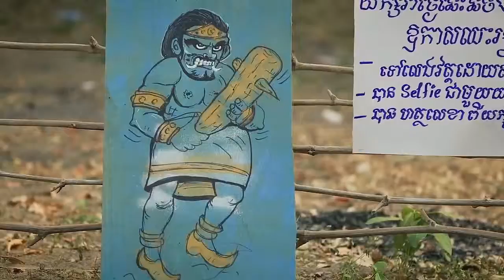Full MV យក្សតូច យក្សធំ អបអរសាទរឆ្នាំថ្មី